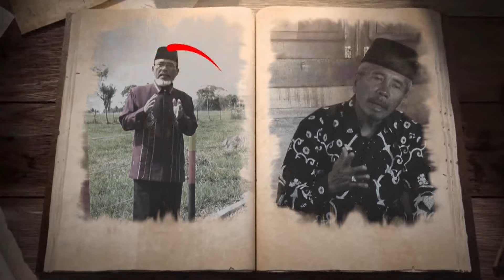PITUAH RANAH MINANG - HUKUM KAWIN SASUKU - DIAGUS PUTRA